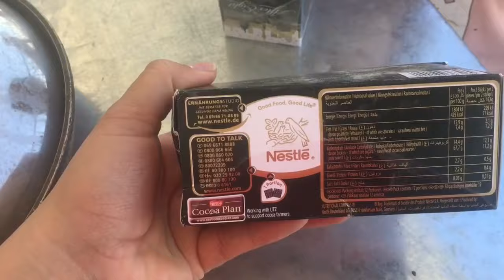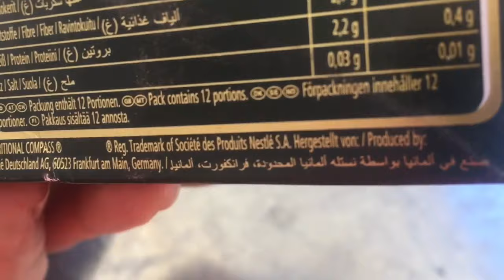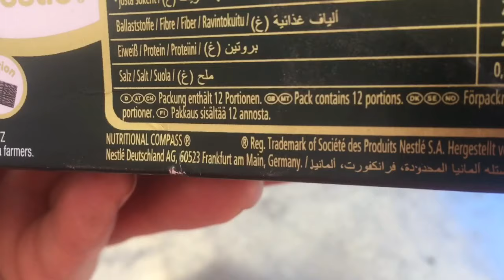COSECHA DE ACEITUNAS 🤗EN PALESTINA /MI HIJA EN EL CHISME /CHOCOLATES 🍫MENTA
🌹HOLA A TODOS ME PRESENTO SOY FADIA,UNA COLOMBIANA CASADA CON UN PALESTINO,Y TENEMOS 3 HERMOSOS HIJOS,VIVIMOS ACTUALMENTE EN PALESTINA.🌹🌹

🌹🌹EN ESTE CANAL ENCONTRARAS RECETAS,VLOGS,STORY TIMES,Y MUCHAS COSAS MAS.🌹🌹

🌹🌹SOY UNA MUJER CON MUCHAS GANAS DE VIVIR Y SACAR MI FAMILIA ADELANTE Y MI SUEÑO ES CONOCER MI MADRE BIOLOGICA.🤲🏻🌹🌹

🌹🌹QUE IDIOMA SE HABLA EN PALESTINA
(ARABE)🌹🌹

🌹MI CUENTA BANCARIA🌹
🌹SWIFT:PINVPS22

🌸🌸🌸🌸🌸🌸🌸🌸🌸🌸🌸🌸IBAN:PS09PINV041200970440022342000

🌹🌹CON QUE EDITOR EDITO MIS VIDEOS🌹🌹
INSHOT🌸

🌹🌹COMO CONOCI MI MADRE BIOLOGICA🌹🌹

🌹🌹COMO ENCONTRE  A MI CUÑADO SIN VIDA🌹🌹